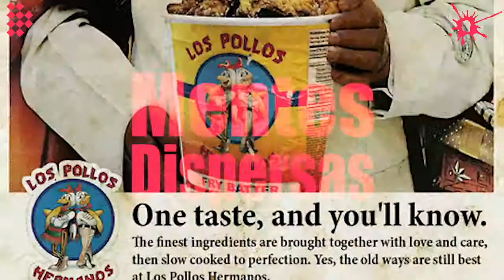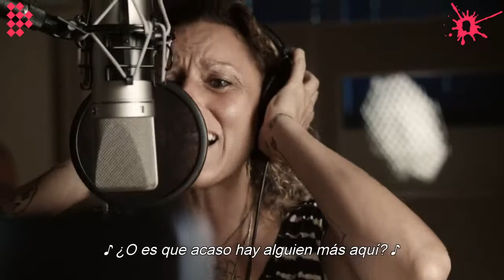Mentes Dispersas Lucha de Gigantes Entrevista con Hernán Zin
Entrevista con el Director Hernán Zin, con el proyecto de Acción contra el Hambre, Lucha de Gigantes, desde el Teatro Real.